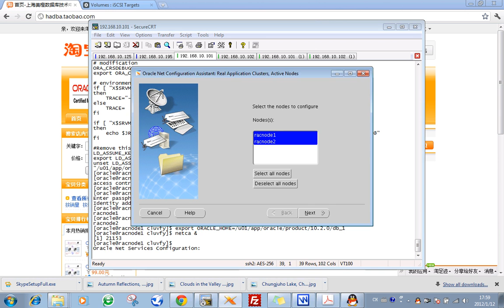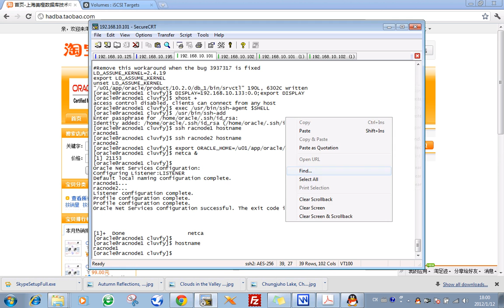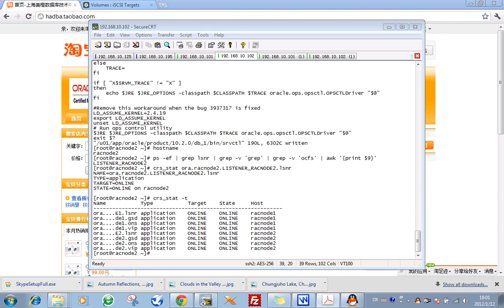01.23_Oracle_10gR2_RACDG_1.23 Create TNS Listener Process(2012_01_12).flv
Hands-on Practices Training.

1. Building an Oracle RAC 10gR2 for RAC Primary
1.1 Install Linux OS(CentOS 5.3) - ()
1.2 Install Required Linux Packages for Oracle RAC- (Video)
1.3 Network Configuration - (Video)
1.4 Create "oracle" User and Directories - (Video)
1.5 Configure the Linux Servers for Oracle - (Video)
1.6 Configure the "hangcheck-timer" Kernel Module - (Video)
1.7 Configure RAC Nodes for Remote Access using SSH - (Video)
1.8 IP SAN Configuration - Openfiler - ()
1.9 Install Openfiler - SAN - ()
1.10 Configure iSCSI Volumes using openfiler - (Video)
1.11 Configure iSCSI Volumes on Oracle RAC Nodes - (Video)
1.12 Install and configure Oracle Cluster File System(OCFS2)- (Video)
1.13 Install and Configure ASM (ASMLib2.0) - (Video)
1.14 Download Oracle RAC 10g Software - (Video)
1.15 Pre-Installation Tasks for Oracle 10g Release 2- (Video)
1.16 Install Oracle Clusterware 10g - 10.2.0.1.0 - (Video)
1.17 Upgrade Oracle Clusterware from 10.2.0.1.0 to 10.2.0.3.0 - (Video)
1.18 Install and configure Automatic Storage Management (ASM) - (Video)
1.19 Apply the Patch Set 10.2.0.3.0 to the ASM Home - (Video)
1.20 Install Oracle Database 10gR2 Software - 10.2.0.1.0 - (Video)
1.21 Install Oracle Database 10g Companion CD Software - (Video)
1.22 Apply the Patch set 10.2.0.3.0 to Oracle Home - (Video)
1.23 Create TNS Listener Process - (Video)
1.24 Create ASM Instance - (Video)
1.25 Install the EM agent on each cluster node - (Video)
1.25.1 Pre-Installation Requirements - (Video)
1.25.2 Download Oracle Management Agent (10.2.0.5) - (Video)
1.25.3 Install Management Agent (10.2.0.5) in RAC Environment - (Video)
1.25.4 Verify Agent Status - (Video)
1.25.5 Secure the Management Agent if necessary - (Video)
1.26 Create a Cluster Database - (Video)
1.27 Post-Installation Tasks - (Optional) - (Video)
1.27.1 Re-compile Invalid Objects - (Video)
1.27.2 Enabling Archive Logs and Flashback in a RAC Environment - (Video)
1.27.3 Create Shared Oracle Password Files - (Video)
1.28 Verify TNS Networking Files - (Video)
1.29 Create / Alter Tablespaces - ()
1.30 Verify the RAC Cluster & Database Configuration - (Video)
1.31 Configuring the Initialization Parameters - (Video)
1.32 Startup / Shutdown the Oracle RAC 10gR2 - (Video)
1.32.1 Stopping the Oracle RAC 10g Environment - (Video)
1.32.2 Start Monitor the alert.log - ()
1.32.3 Start the Oracle RAC 10g - ()

2. Building an Oracle RAC 10gR2 for RAC Standby
2.1 Install Linux OS(CentOS 5.3) - ()
2.2 Install Required Linux Packages for Oracle RAC - (Video)
2.3 Network Configuration - (Video)
2.4 Create "oracle" User and Directories - (Video)
2.5 Configure the Linux Servers for Oracle - (Video)
2.6 Configure the "hangcheck-timer" Kernel Module - (Video)
2.7 Configure RAC Nodes for Remote Access using SSH - (Video)
2.8 Configure iSCSI Volumes using openfiler - (Video)
2.9 Configure iSCSI Volumes on Oracle RAC Nodes - (Video)
2.10 Install and configure Oracle Cluster File System(OCFS2) - (Video)
2.11 Install and Configure ASM (ASMLib2.0) - (Video)
2.12 Download Oracle RAC 10g Software - (Video)
2.13 Pre-Installation Tasks for Oracle 10g Release 2 - (Video)
2.14 Install Oracle Clusterware 10g - 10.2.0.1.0 - (Video)
2.15 Upgrade Oracle Clusterware from 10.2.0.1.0 to 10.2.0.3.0 - (Video)
2.16 Install and configure Automatic Storage Management (ASM) - (Video)
2.17 Apply the Patch Set 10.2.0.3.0 to the ASM Home - (Video)
2.18 Install Oracle Database 10gR2 Software - 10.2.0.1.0 - (Video)
2.19 Install Oracle Database 10g Companion CD Software - (Video)
2.20 Apply the Patch set 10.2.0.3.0 to Oracle Home - (Video)
2.21 Create TNS Listener Process - (Video)
2.22 Create ASM Instance - (Video)
2.23 Install the EM agent on each cluster node - (Video)
2.23.1 Pre-Installation Requirements - (Video)
2.23.2 Download Oracle Management Agent (10.2.0.5) - (Video)
2.23.3 Install Management Agent (10.2.0.5) in RAC Environment - (Video)
2.23.4 Verify Agent Status - ()
2.23.5 Secure the Management Agent if necessary - ()
2.24 Create a Cluster Database - (Video)
2.25 Post-Installation Tasks - (Optional) - (Video)
2.25.1 Re-compile Invalid Objects - (Video)
2.25.2 Enabling Archive Logs and Flashback in a RAC Environment - (Video)
2.25.3 Create Shared Oracle Password Files - (Video)
2.26 Verify TNS Networking Files - (Video)
2.27 Create / Alter Tablespaces - ()
2.28 Verify the RAC Cluster & Database Configuration - (Video)
2.29 Configuring the Initialization Parameters - (Video)
2.30 Startup / Shutdown the Oracle RAC 10gR2 - ()